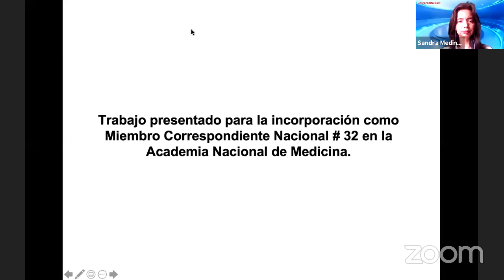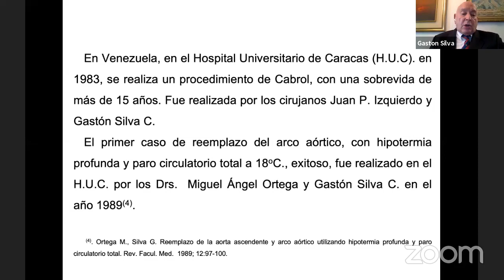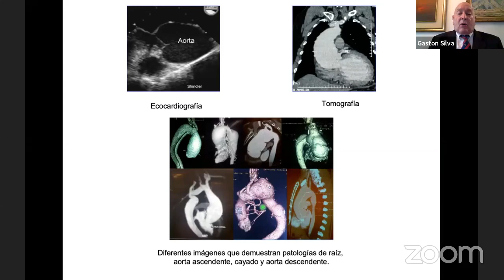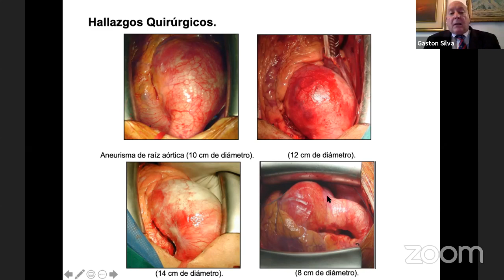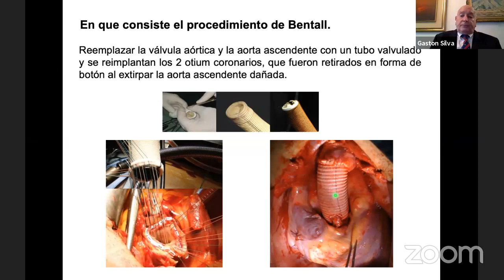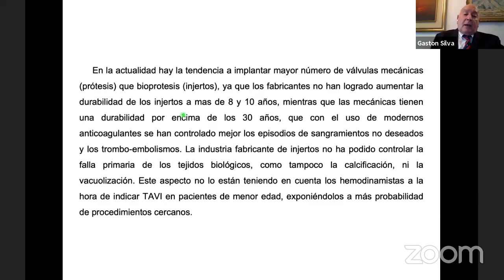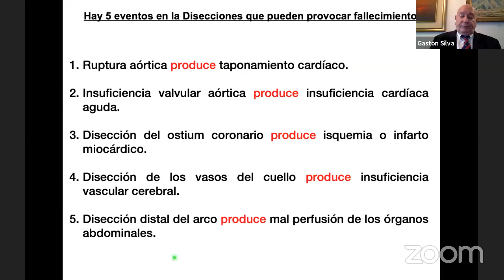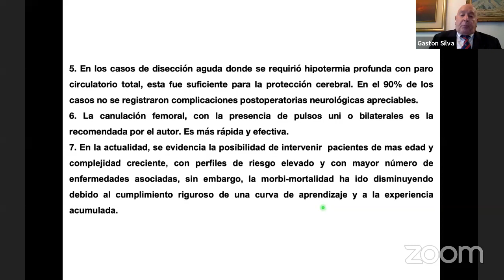Ciclo de Conferencias ANM Julio 2 de 2020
Presentación del trabajo: Experiencia personal en el tratamiento quirúrgico de la raiz aórtica con el procedimiento de Bentall., por el Dr. Gastón Silva C. - Juramentación como Miembro Correspondiente Nacional.

Perla Humanística: proceso del Peritaje médico del caso clínico considerado milagro del Dr. José Gregorio Hernández, por la Dra. Elizabeth Sosa de Bermúdez, miembro de
la Comisión Evaluadora.